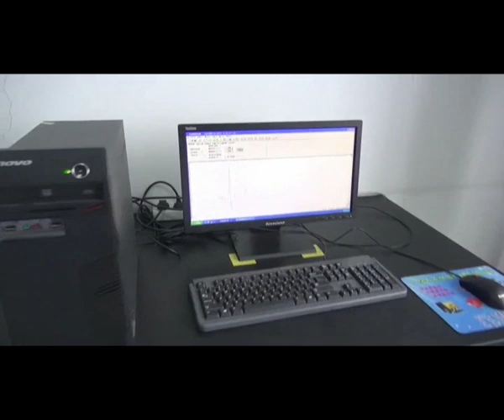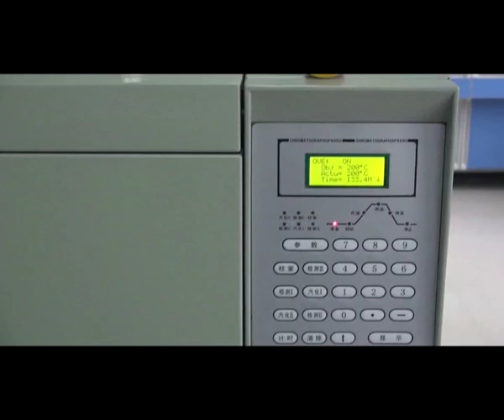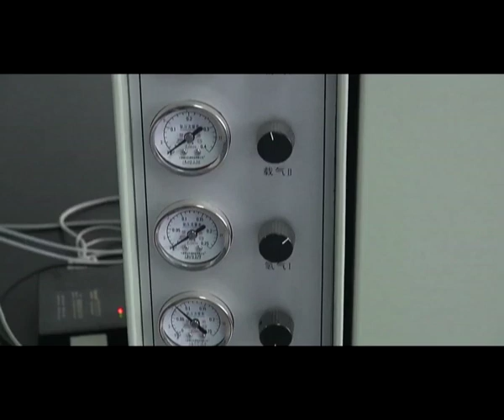indicators of sodium polyacrylate for diaper test - howtor